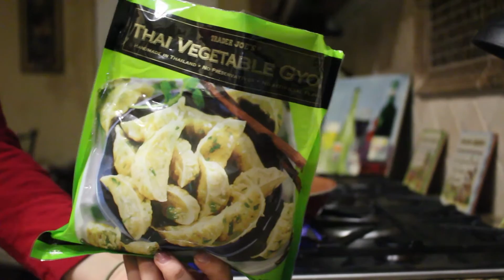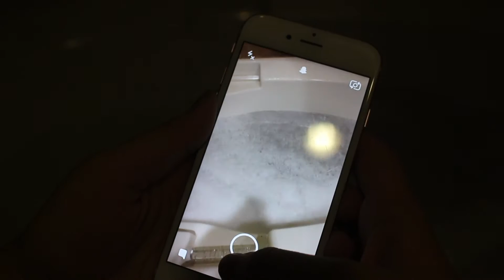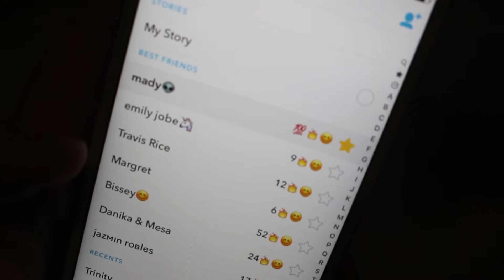Fall Night Routine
About Me:
Name: Rebecca
Age: 15
Grade: 10th
Camera: Canon Rebel T4i
Editor: iMovie